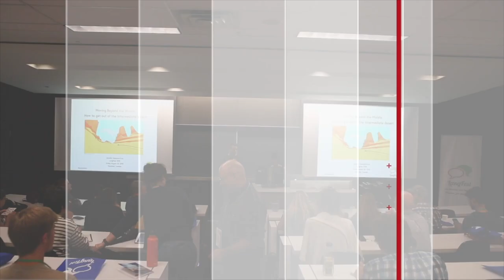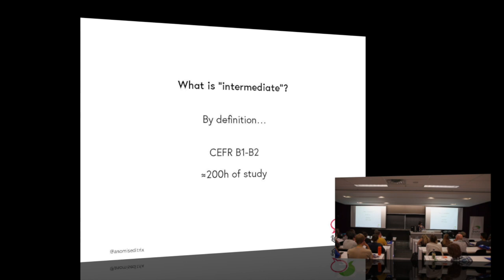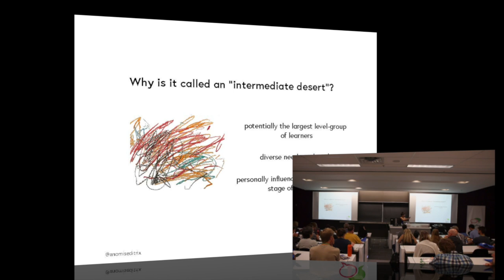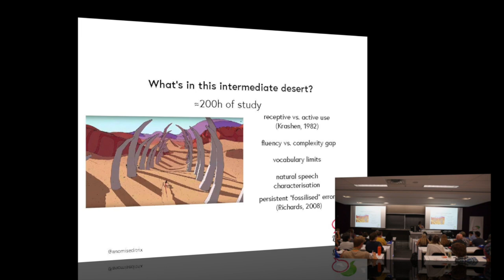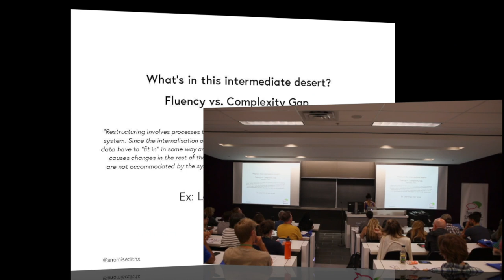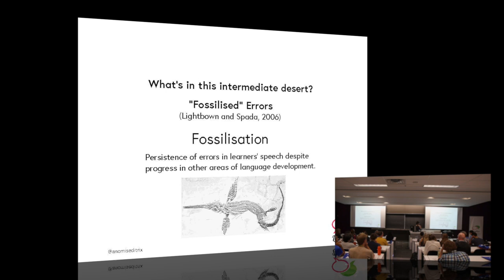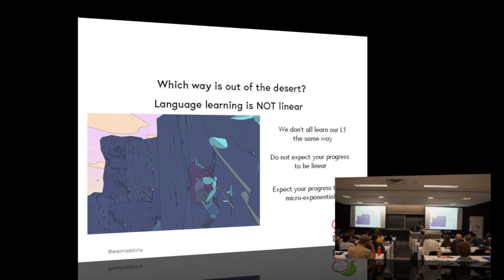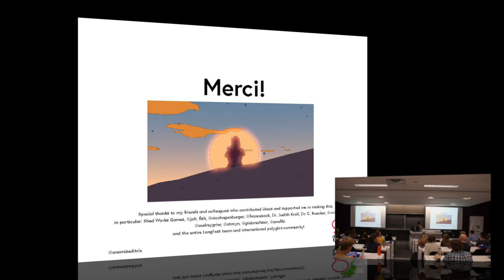Jennifer Geacone Cruz - How to get out of intermediate desert - LangFest 2018 presentation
Being an intermediate learner can feel like it stretches on forever, with annoying plateaus and unique frustrations. If you’re a beginner, you’ll likely become one. A large portion of us are currently intermediate in one language or another. “Intermediates” are by far one of the most widely-defined and arguably largest group of longer-term language learners. They are also one of the most inconsistently addressed group of learners, too. Intermediate-level status sees the largest number of drop-offs in terms of people giving up on a language, and it doesn’t have to be that way. In this talk, we’ll take a deeper look at intermediates, what makes them a special group of learners, what we can learn from them, and how we can use that to motivate us to “move beyond the middle” and out of the sometimes endless-seeming desert of intermediate-hood, towards steady progress and learning

Jennifer is a lifelong polyglot who lives out her love for languages every day. She holds a master’s degree in Psycholinguistics and Cognitive Science, and is a career language technologist, writer, and Japanologist (EAJS). As a former language educator and curriculum developer for the School of International Liberal Studies at Waseda University in Tokyo, Japan,
she believes that mindset is very much a success factor in language learning, and this informs her teaching and learning advice. By intersecting techniques from disciplines such as Therapeutic and Applied Psychologies with language teaching method, she hopes that language learners can become more self-empowered to grow and thrive.

In addition, she is an advocate for the use of language technologies to help preserve, document, and revive marginalised, endangered, and indigenous languages. Jennifer has been working for over 15 years as a private language, technology, creative, and marketing consultant. She is currently based in Berlin, Germany.